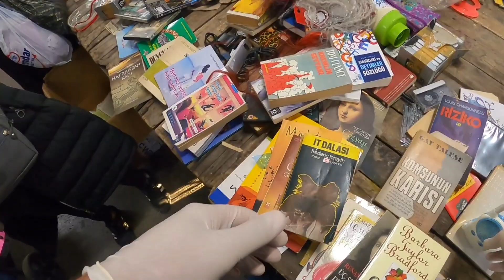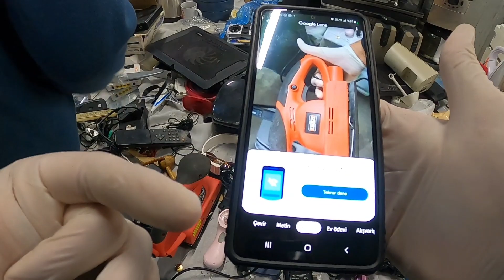BİT PAZARINI TALAN ETTİK.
AVCILAR AMBARLI BİT PAZARI *PAZAR GÜNLERİ SABAH 06:00 AKŞAM 18:00 ULAŞIM=METROBÜS İLE İSTANBUL ÜNİVERSİTESİ KAMPÜSÜ DURA İNİNCE SOLDAN OKULUN ARADAN AMBARLI MİNİBÜSÜ VAR AMBARLI SEMT PAZARI DURAĞINDA İNMENİZ GEREKİYOR 76O OTOBÜSÜ İLE DE GİDEBİLİRSİNİZ TAM KAPISININ ÖNÜNDEN GEÇİYOR *KADIKÖY BİT PAZARI CUMA GÜNLERİ 06:00 AKŞAM 18:00 *METROBÜS İLE UZUNÇAYIR VEYA FİKİRTEPE DURAĞINDA İNİNCE 5DK YÜRÜME MESAFESİ MARMARAY İLE GELMEK İSTERSENİZ SÖĞÜTLÜÇEŞME DURAĞINDA İNİYORSUNUZ 10 DAKİKA YÜRÜME MESAFESİ ve yorumlarınızı bekliyoruz. Instagram Letgo: ADRESİMİZ *DOLAP ADRESİMİZ Bu dolaba mutlaka bir bak! hurdacı Fikirtepe Hasanpaşa hurda kablo